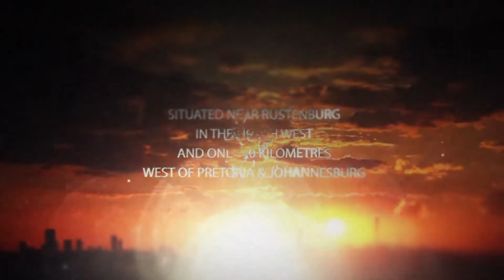Omaramba Holiday Resort and Conference Centre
We provide perfect venues for both business and pleasure. Surrounded by the beauty that Africa provides us with makes
it a pleasure for all our dedicated staff to share it with you in true South African style.